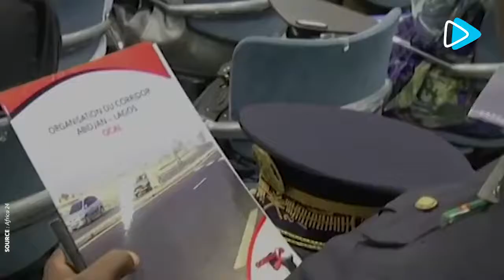Autoroute Abidjan Lagos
L'autoroute Abidjan-Lagos est enfin prête et sera bientôt opérationnelle 🛣️